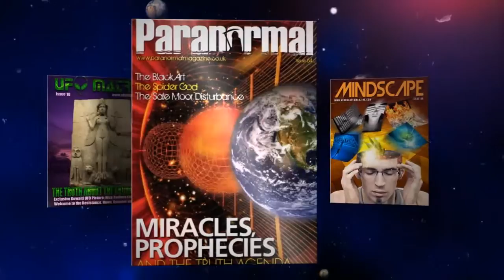Occult Traditions, prophecy, Nostradamus, and prayer | #136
Richard Smoley is one of the world's most distinguished authorities on the mystical and esoteric teachings of Western civilization. He is the co-author of Hidden Wisdom: A Guide to the Western Inner Traditions, and Inner Christianity: A Guide to the Esoteric Tradition. Richard's book, The Dice Game of Shiva: How Consciousness Creates the Universe, examines the roles God has played for us and reconciles them with what we today know through science and reason. Richard will be discussing his latest book, "Supernatural: Writings on an Unknown History".

1) Channeling.com is our trusted network of talented spiritual advisors dedicated to empowering lives by helping people discover answers to their most pressing questions, gain closure, find their purpose in life and more.

Title Intro:
Item Purchase Code:
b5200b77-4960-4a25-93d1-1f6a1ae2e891